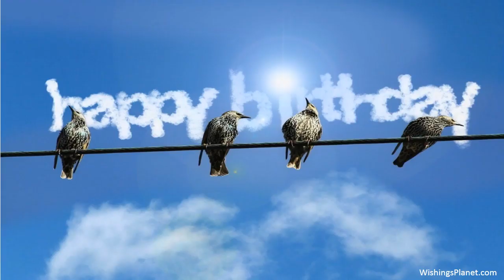Happy Birthday to Jeremy